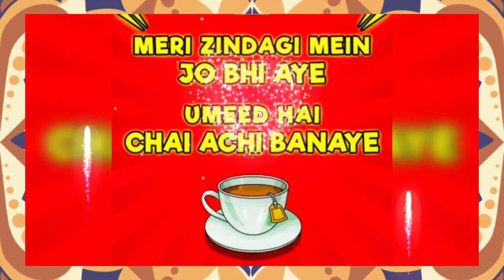Best whats app status/Love for tea/fun/winter Tea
Best whatsapp status/Fun/Love for Tea/winter Tea

whatsapp status
fun videos to watch,
comedy and fun videos,
fun and interesting videos,
learning and fun videos,
fun joke video,
cool and fun videos,
funny videos bollywood,
fun videos comedy,
fun videos english,
fun educational videos for 5 year olds,
fun educational videos
whatsapp status,